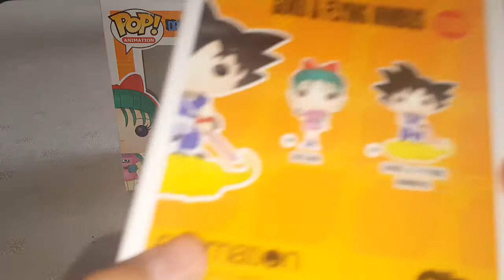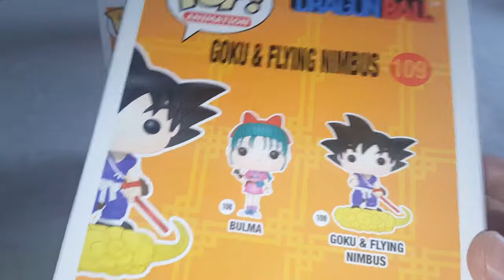Funko pop - Dragon Ball - Goku & Bulma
increibles, increibles funkos... wow, de verdad están super geniales y me llenan de nostalgia y seguro que a muchos de uds. también ;)

otros videos de DB

Redes